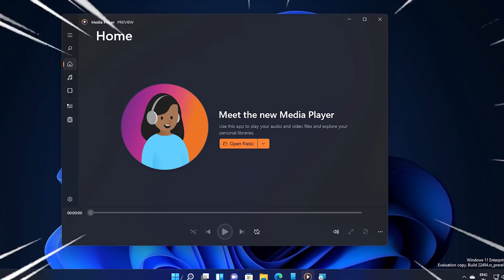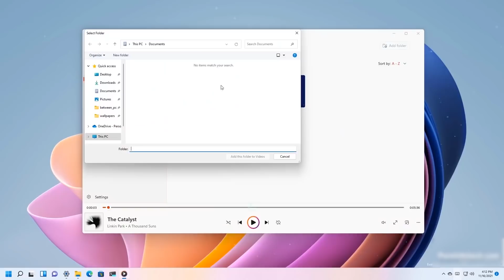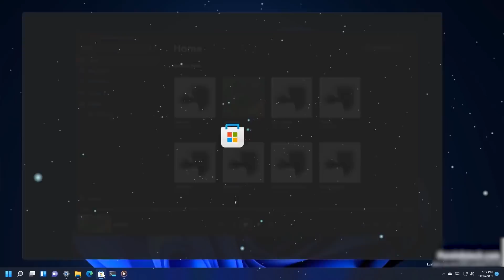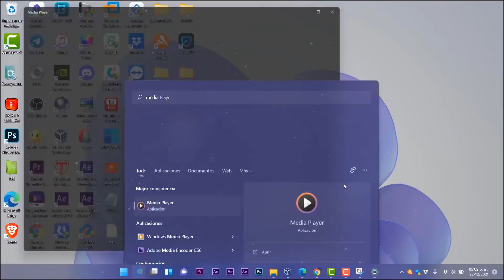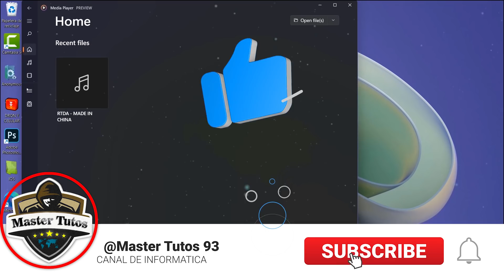LIBERARON⚡Nuevo MEDIA PLAYER en Windows 11 Para TODOS / Ya PUEDES PROBARLO!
⭐Ya esta disponible el Nuevo Media Player para Windows 11 pero ahora para todos, no solamente para los del programa insider.